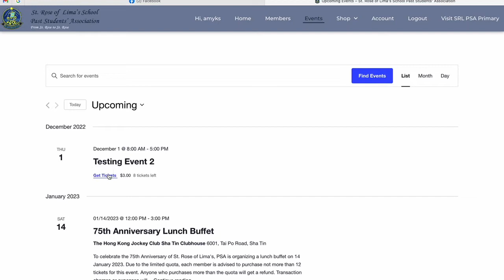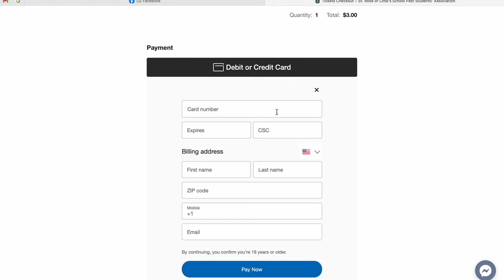齊齊慶祝聖羅撒75周年, 🔥即火速訂票參加PSA舉辦之聚餐活動啦!❣️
75周年 Lunch Buffet/Dinner Banquet 入場券終於開售喇。